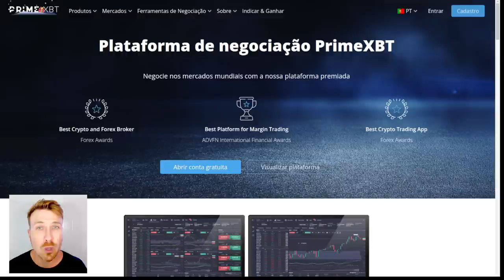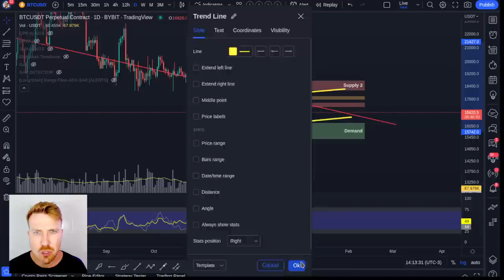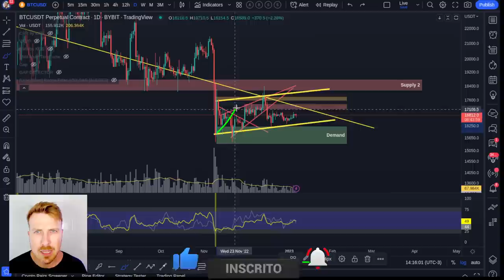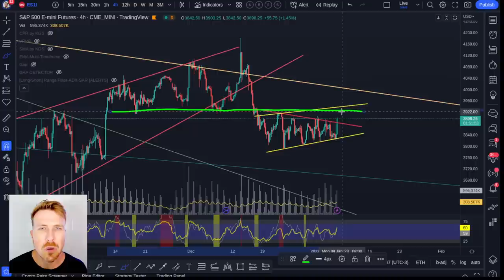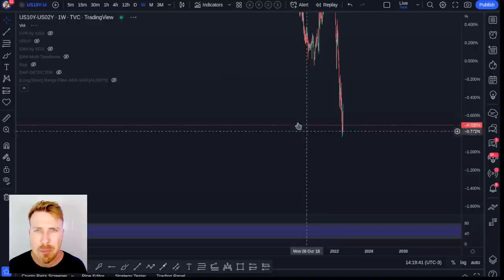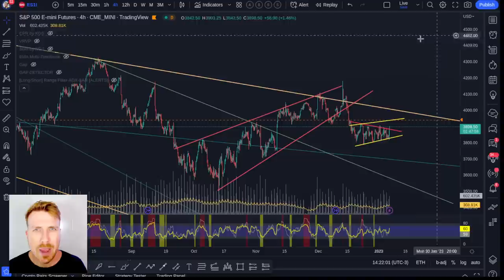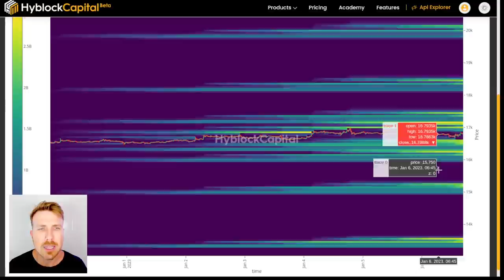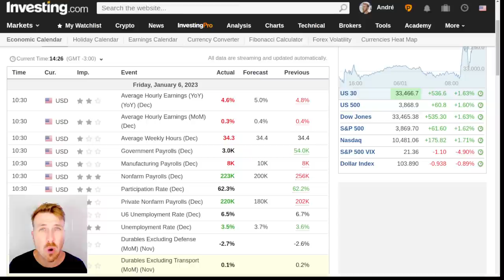BITCOIN: PAYROLL E BAIXA VOLATILIDADE! [Trades...]